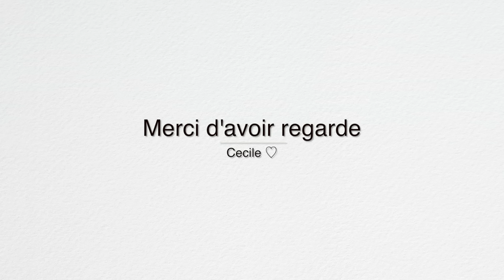[ Haul n°5 ] : Congrès d'esthétique 2016 ♡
♡ Toi qui regardes :) N'oublies pas de mettre la vidéo en HD 1080p !

♡ Voici tous mes achats lors du Congrès d'Esthétique qui s'est déroulé le 2/3/4 avril 2016 à Paris-Expo, Porte de Versailles !

* Où trouver les produits :)

Xoxo, Cecile ♡

♡ Mon Snapchat
makeupbycecile

♡ Je filme avec : Canon EOS 70D
   Auteur / Titre : Frank Molder - Orbital Movement

   Musiques bibliothèque Youtube, Imovie & Final Cut Pro